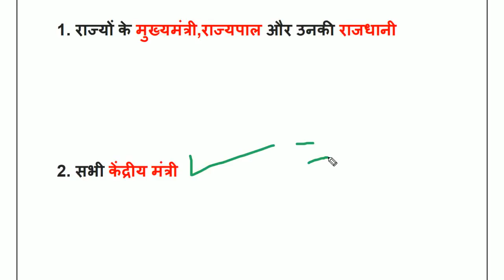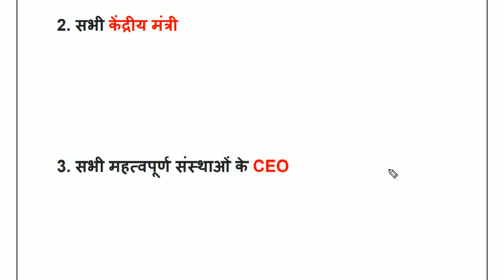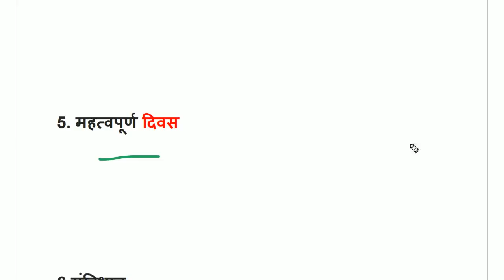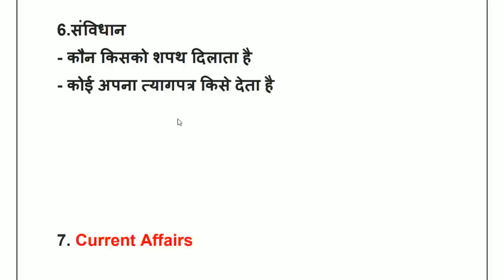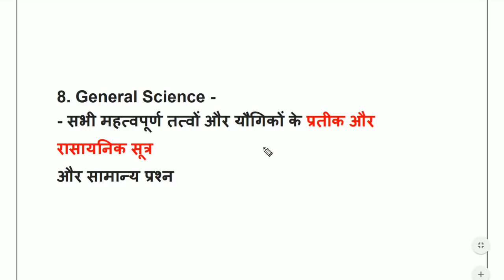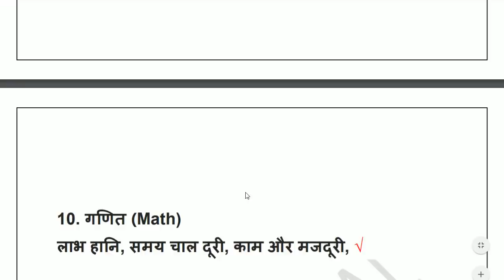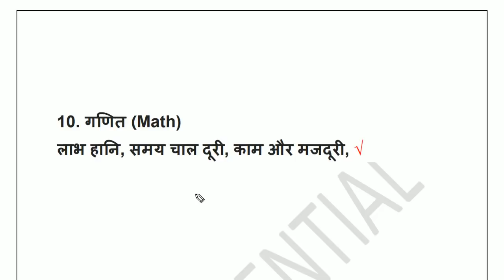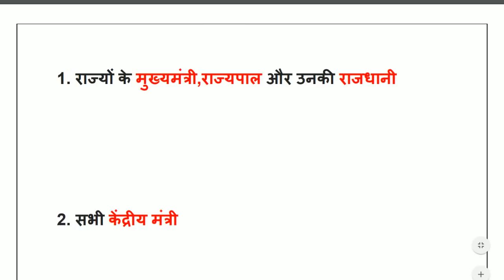RPF परीक्षा देने से पहले यह टॉपिक जरूर पढ़ें || RPF Exam Most Important Topics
Dosto Agar Aap RPF Constabe or SI Ki Tayari Kar rahe ho to ye video aapke liye bhaut important hai is video me ham rpf constable or si ke bare me bhaut important bat janne vale hai rpf constable ki exam kab hogi or rpf constable admit card kab aayenge or rpf constable admit card kaise download kare iske sath sath ham rpf si exam date or rpf si admit card kab aayenge or rpf si admit card kaise download kare to dosto agar aap bhi rpf constable exam ki tayari kar rahe ho to dosto aap is video ko pura dekhe yaha aapko rpf constable or si exam ki puri jankari milegi.
Dosto is channel par aapko rpf exam ki puri jankari sabse phle milti hai jaise rpf exam asked question or rpf exam date or rpf admit card ke sath sath rpf ki online tayari bhi ham aapko yaha par karvate hai to aap rpf ki tayari kar rahe ho to channel par visit karte rahe or aap niche diye gaye link par jakar bhi rpf ki tayari kar sakte hai.

Agar aap kisi exam ki tayari kar rhe hai to ye free test series aapke liye….

Current Affairs 2018 Most Important Question Part 1 .

Current Affairs 2018 Most Important Question Part 2 .

Current Affairs 2018 Most Important Question Part 3 .

Current Affairs 2018 Most Important Question Part 4 .

Current Affairs 2018 Most Important Question Part 5 .

General Science Most Important Question For All Competitive Exams Part 1 …..

General Science Most Important Question For All Competitive Exams Part 2 …..

General Science Most Important Question For All Competitive Exams Part 3 …..

General Science Most Important Question For All Competitive Exams Part 4 …..